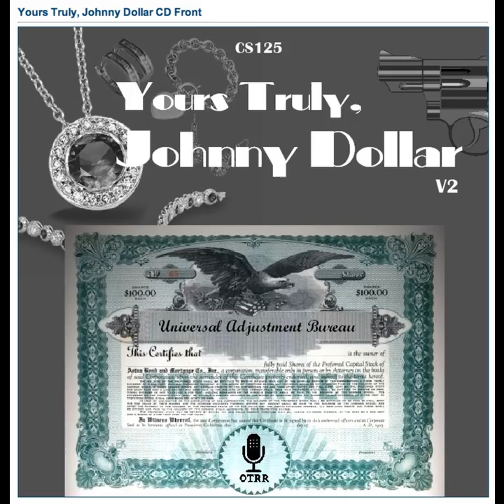Yours Truly, Johnny Dollar - 570317 527 The Clever Chemist Matter [AFRTS]